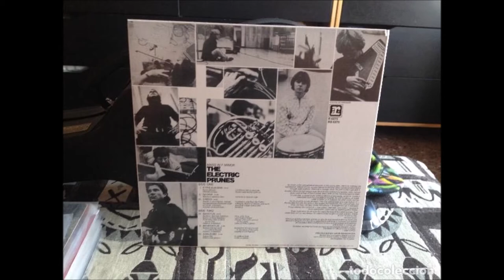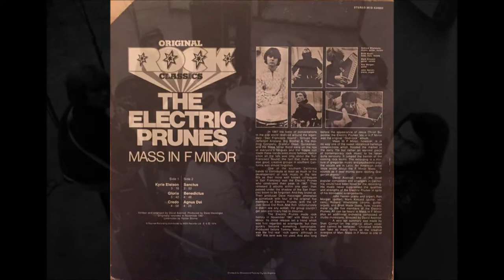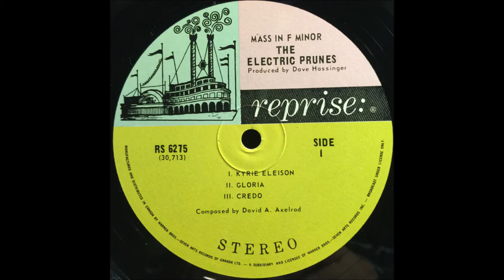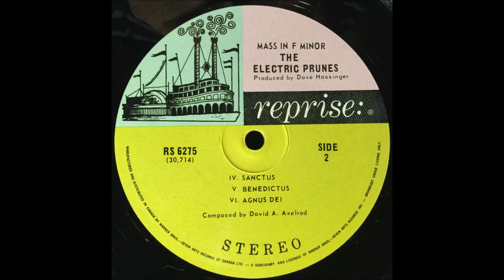The Electric Prunes - 1968 LP: Mass In F Minor - B2 "Benedictus"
The Electric Prunes
LP: Mass In F Minor
Released: 1968
Label: Reprise Records ‎– R 6275
Style: Psychedelic Rock, Symphonic Rock

Tracklist
A1 Kyrie Eleison
A2 Gloria
A3 Credo
B1 Sanctus
B2 Benedictus
B3 Agnus Dei

James Lowe – Vocals
Ken Williams – Lead guitar (some tracks)
Mike Gannon – Rhythm guitar (some tracks)
Mark Tulin – Bass
Michael "Quint" Weakley – Drums
Richie Podolor – Guitar (some tracks)
The Collectors – (some tracks)
Brett Wade - Bass, Flute, Vocals
Richard Whetstone - Drums, Guitar, Vocals
Ron Morgan  - Guitar
Mark Kincaid - Guitar, Vocals
Liner Notes – Rainer Blome
John Herren - Piano, Organ
Producer – Dave Hassinger
Written-By, Arranged By – David Axelrod
David Axelrod's services courtesy of Capitol Records
Art Direction – Ed Thrasher
Composed By – David Axelrod
Liner Notes – Stan Cornyn
Photography By – Ed Thrasher
Producer – Dave Hassinger

Mass in F Minor is the third studio album by American rock band The Electric Prunes, released in 1968. It consists of a musical setting of the mass sung in Latin and Greek and arranged in the psychedelic style of the band, and was written and arranged by David Axelrod.
Following the limited commercial success of the Electric Prunes' previous album, Underground, the band's manager Lenny Poncher and their producer Dave Hassinger, whose company owned the rights to the band name, agreed with Reprise Records that their third album would be written and arranged by David Axelrod, a classically trained musician. The album was planned to combine religious and classical elements with psychedelic rock, in a religious-based rock-opera concept album. Axelrod was given carte blanche by Hassinger to do what he wanted with the Electric Prunes. When the existing band – singer James Lowe, guitarists Ken Williams and Mike Gannon, bassist Mark Tulin, and drummer Michael "Quint" Weakley – came to record the album, it became apparent that the complex arrangements largely outstripped the band's ability to perform them to the standards expected by Axelrod, or within the time set aside for recording. Although Lowe, Tulin (the only band member who could read music) and Weakley appeared on all the tracks, and Williams and Gannon also appeared on the first three tracks ("Kyrie Eleison", "Gloria" and "Credo"), the album was finished by studio musicians working with engineer Richie Podolor on guitar, and a Canadian group, the Collectors. The choral-style vocals were by Lowe, double-tracked. Hassinger was credited with producing the album. The background to the bizarre twist of events leading to the Electric Prunes' 1968 album Mass in F Minor needs some explanation. The Prunes' previous LP, Underground, had been the most accurate representation of their growing experimental psychedelic vision, particularly as they wrote the majority of the material. However, it had not sold too well or yielded a hit single. The producer that had signed the group to his independent production company, Dave Hassinger, was not interested in experimentation as much as he was in commercial records. With Electric Prunes manager Lenny Poncher and arranger David Axelrod, a new strategy was hatched in which Axelrod would write and arrange an album combining classical music, the sort of Gregorian vocals heard in some religious music, and freakout psychedelia. It would be sung entirely in Latin, no less.  Whether the Electric Prunes were a suitable vehicle for the experiment is questionable. "They wanted a sound from us to hang the mass on," says lead singer James Lowe. "We came in and there are these charts. We were slow and only Mark [Tulin, Electric Prunes bassist] read music." Although it is the band you hear on the three songs that comprised side one of the album ("Kyrie Eleison," "Gloria," "Credo"), the group were going too slow for Axelrod's tastes. As a consequence members of a Canadian group, the Collectors (later Chilliwack), were enlisted to help complete the album, although Lowe did all of the lead vocals,  and Tulin and drummer Quint from the Prunes do play on every track. (Engineer Richie Podolor assisted on guitar as well.)